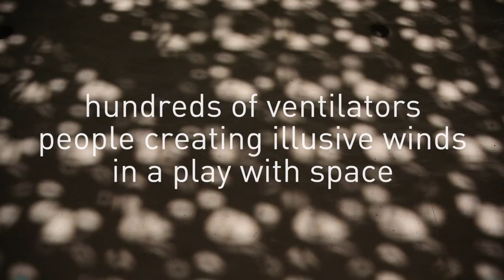FLOW by Daan Roosegaarde [OFFICIAL MOVIE]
- FLOW by architect and artist Daan Roosegaarde is a smart wall composed of hundreds of ventilators that interact with visitors at the Muziekgebouw aan 't IJ in Amsterdam. Visitors trigger an illusive landscape of transparent fields and artificial wind.

This project was awarded the Dutch Design Award in the category of Best Autonomous Spatial Design. FLOW is part of the 21c Museum Art Collection USA.